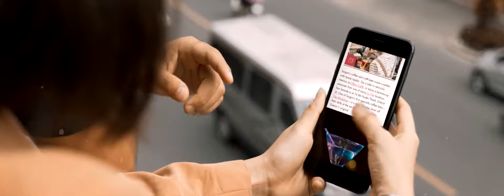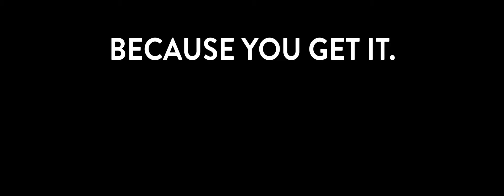Wink là gì?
𝐊𝐡𝐚́𝐜𝐡 𝐬𝐚̣𝐧 𝐕𝐢𝐞̣̂𝐭 𝐝𝐚̀𝐧𝐡 𝐜𝐡𝐨 𝐧𝐠𝐮̛𝐨̛̀𝐢 𝐕𝐢𝐞̣̂𝐭
𝐂𝐡𝐨 𝐧𝐡𝐮̛̃𝐧𝐠 𝐚𝐢 𝐲𝐞̂𝐮 𝐭𝐡𝐢́𝐜𝐡 𝐬𝐚́𝐧𝐠 𝐭𝐚̣𝐨
𝐂𝐡𝐨 𝐧𝐠𝐮̛𝐨̛̀𝐢 đ𝐚𝐦 𝐦𝐞̂ 𝐤𝐡𝐚́𝐦 𝐩𝐡𝐚́
𝐂𝐡𝐨 𝐧𝐡𝐮̛̃𝐧𝐠 𝐚𝐢 đ𝐚𝐧𝐠 𝐲𝐞̂𝐮
𝐂𝐡𝐨 𝐧𝐠𝐡𝐞̣̂ 𝐬𝐢̃ 𝐭𝐚̀𝐢 𝐛𝐚
𝐂𝐡𝐨 𝐧𝐡𝐮̛̃𝐧𝐠 𝐜𝐡𝐢𝐞̂́𝐧 𝐛𝐢𝐧𝐡 𝐭𝐫𝐞̂𝐧 𝐦𝐨̣𝐢 𝐧𝐞̉𝐨 đ𝐮̛𝐨̛̀𝐧𝐠
𝐂𝐡𝐨 𝐧𝐡𝐮̛̃𝐧𝐠 𝐧𝐠𝐮̛𝐨̛̀𝐢 𝐤𝐡𝐨̛̉𝐢 𝐧𝐠𝐡𝐢𝐞̣̂𝐩 đ𝐚̂̀𝐲 𝐜𝐚𝐧 đ𝐚̉𝐦
𝐂𝐡𝐨 𝐧𝐠𝐮̛𝐨̛̀𝐢 𝐭𝐢𝐞̣̂𝐜 𝐭𝐮̀𝐧𝐠 𝐡𝐮̛𝐨̛́𝐧𝐠 𝐧𝐠𝐨𝐚̣𝐢
Và Wink còn là rất nhiều những điều khác nữa. Cùng xem để khám phá!